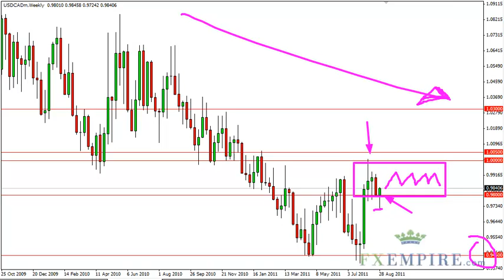USD/CAD Technical Analysis for the Week of September 5, 2011 by FXEmpire.com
- September 5, 2011 currency weekly technical analysis for the USD/CAD pair.